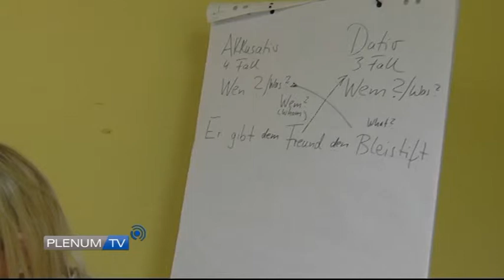PLENUM.TV für das Allgäu vom 17.07.2014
PLENUM.TV sprach im Bayerischen Landtag mit den Abgeordneten Eberhard Rotter von der CSU und Bernhard Pohl von den FREIEN WÄHLERN über die Bildung einer Kinderkommission und die Dezentralisierung der Asylbewerberunterkünfte.